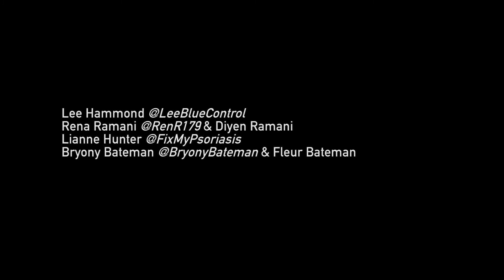Fight Psoriasis with Effective Treatment & Awareness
Suffering from Psoriasis? This video will help you know the stories of some Psoriasis patients.